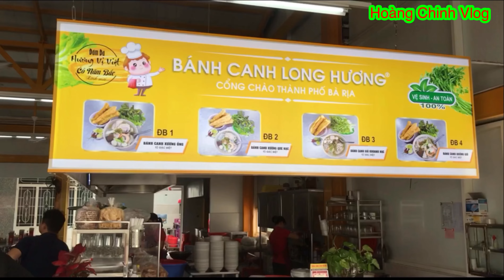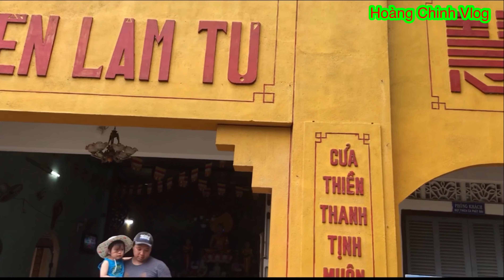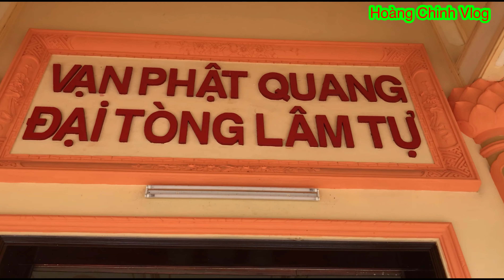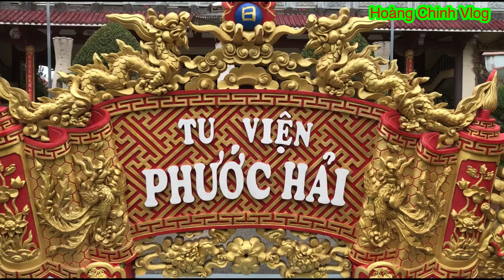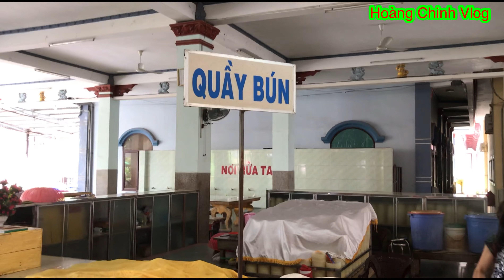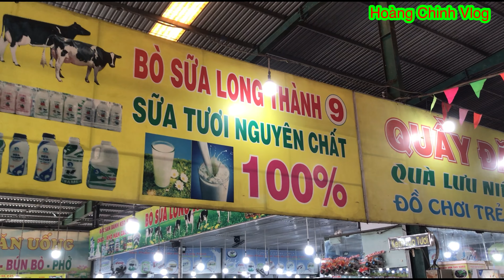Vũng Tàu Kỳ Nghĩ Hè Cùng Gia Đình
Kì nghĩ hè Vũng Tàu thiệt là vui cùng xắp nhỏ và gia đình. Kỉ niệm không bao giờ quên. Chuyến đi thật là vui và thú vị. Ghé viếng những ngôi chùa linh thiêng và những quán ăn nổi tiếng tại địa phương. Chợ hải sản xóm lưới toàn đồ tươi sống.

Chùa Ngọc Hoàng nơi Cầu Con Cái và Tình Duyên. Tổng thống Mỹ từng viếng thăm